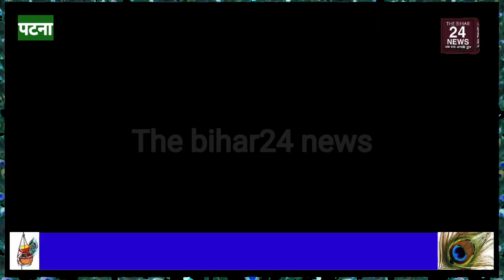पटना के जक्कनपुर स्थित प्राचीन गौड़ीयमठ मंदिर में मना 90 वां जन्माष्टमी महोत्सव !